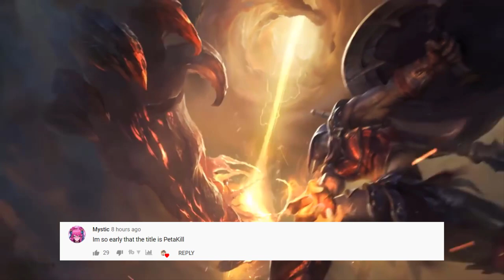Don't Try to 1v1 Pink Ward - LoL Daily Moments Ep 1342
Don't Try to 1v1 Pink Ward...Daily moments from streamers (Tyler1,Yassuo,TFBlade ,SoloRenektonOnly, Jankos, Nemesis, Tobias Fate, Gripex...)
karasmai
00:00 pinkwardlol
00:21 kev1ntv
00:34 yamikazexz
00:58 dzukill
01:13 gosu
01:45 vakin
01:55 lolmalice
02:06 karasmai
02:20 1adrianaries1
02:42 arrowioi
03:05 grafo
03:16 ICU
03:24 trick2g
03:45 sloppywalrusx
03:59 pinkwardlol
04:27 dzukill
04:43 poly_puff
04:54 yamikazexz
05:15 pekinwoof
05:27 xfsn_saber
05:51 boxbox
06:08 arrowioi
06:29 ICU
06:42 jurassiq
07:05 augustuwu
07:36 dragoonl0l
07:53 dzukill
08:13 yamikazexz
08:29 pekinwoof
08:56 pinkwardlol
09:10 sloppywalrusx
09:34 dzukill
10:08 dragoonl0l
10:28 outro